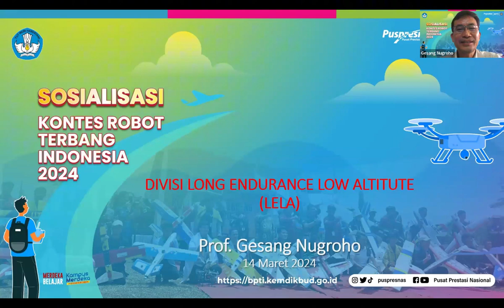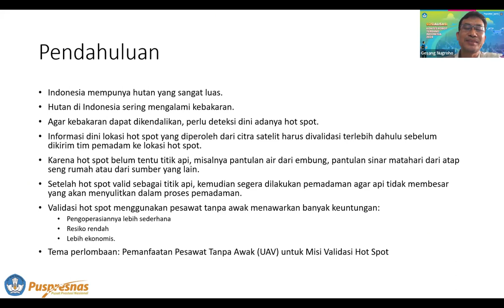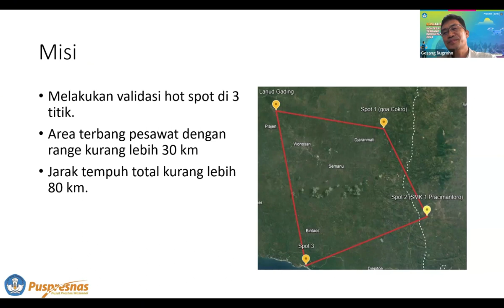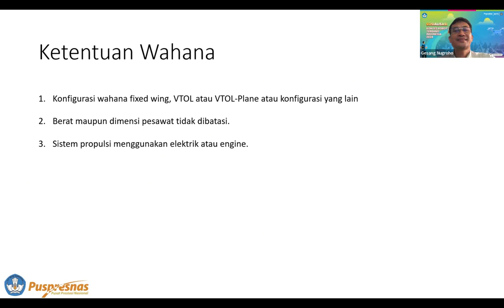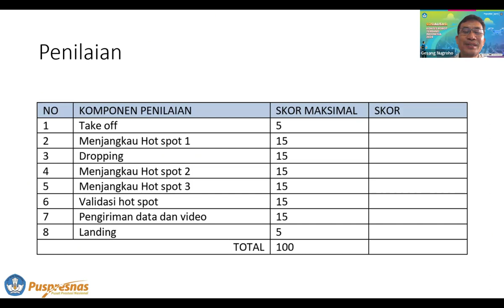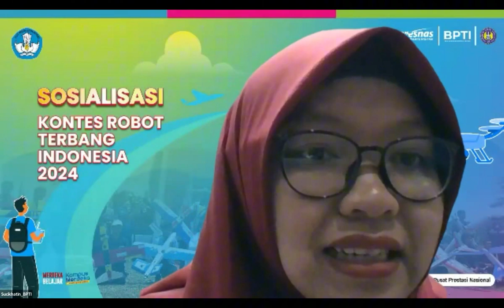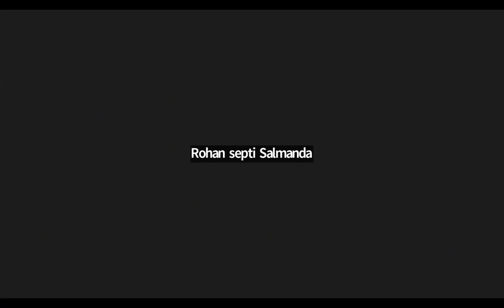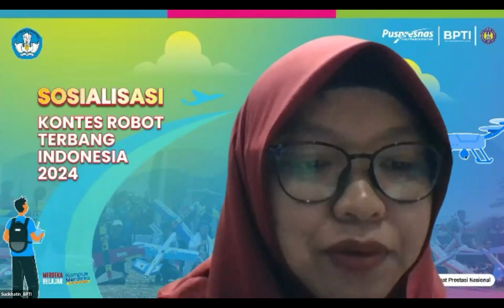Sosialisasi KRTI 2024 Divisi Long Endurance Low Altitude (LELA)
Menandai semangat Merdeka Belajar, Merdeka Berprestasi, untuk pulih sepenuhnya dari keterpurukan karena pandemi, setelah adaptasi terobosan pelaksanaan KRTI di masa pandemi, pada tahun ini BPTI kembali akan melaksanakan ajang talenta KRTI dalam berbagai cabang, secara luring bertahap dan secara hibrid. Pelaksanaan melalui mekanisme luring secara bertahap diharapkan dapat menjadi berita baik untuk anak-anak Indonesia yang sudah merindukan untuk dapat berinteraksi dan berekspresi, sekaligus menjalin persahabatan antar talenta emas bangsa.